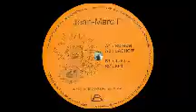Jean Marc F. - Untitled (Just listen records 002) 1997. B1: Just L.